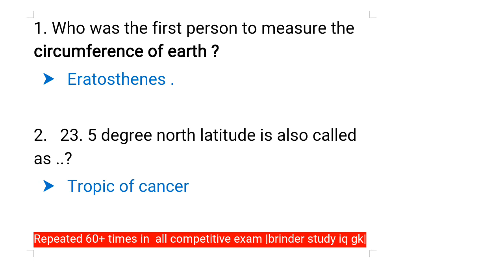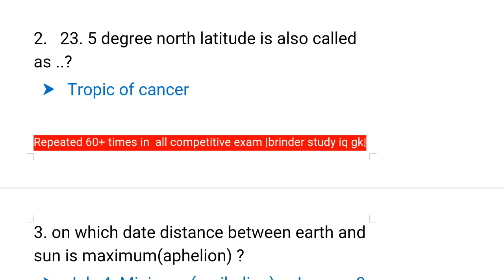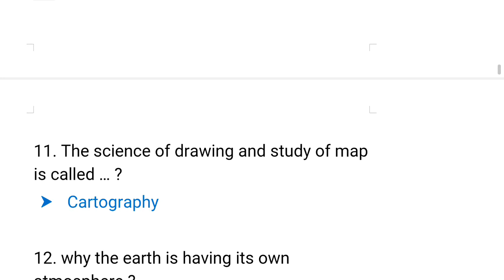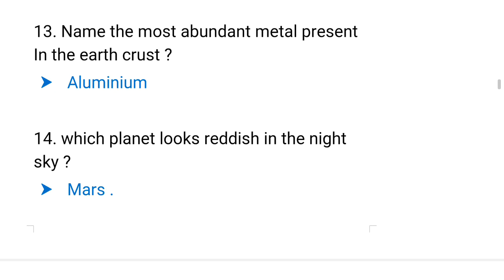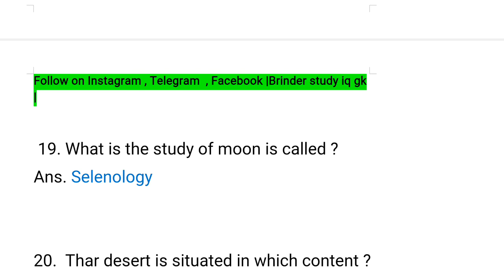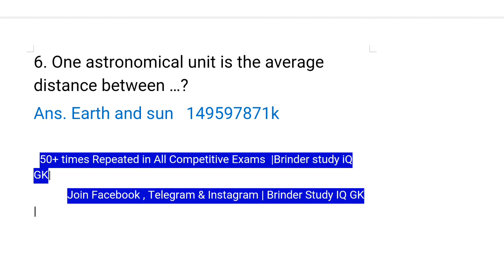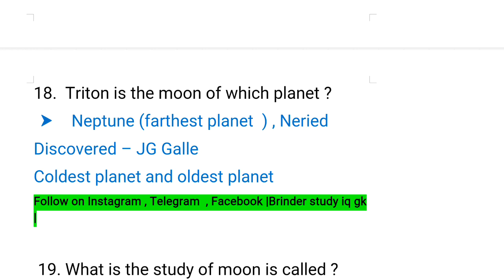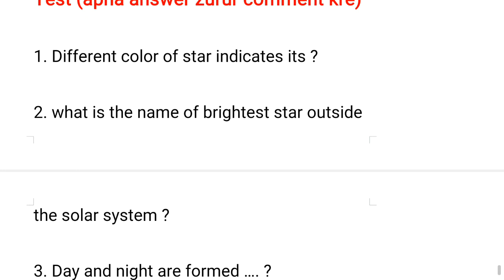top 20 geography gk question answer in english mcqs | part 8 | indian geography gk BR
top 20 geography gk question answer in english mcqs | gk question | gk quiz | indian geography gk BR

HI  everyone .